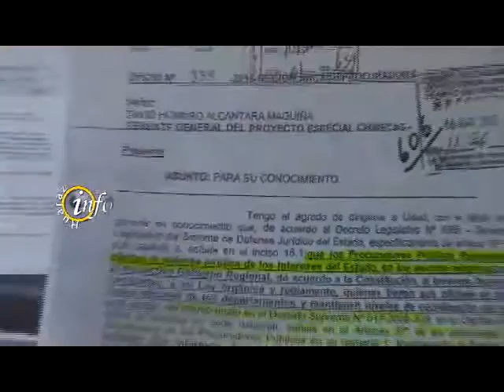CONSEJEROS SE PONEN A TRABAJAR Y DENUNCIAN ILÍCITOS PENALES EN EDUCACIÓN Y SALUD-ANCASH